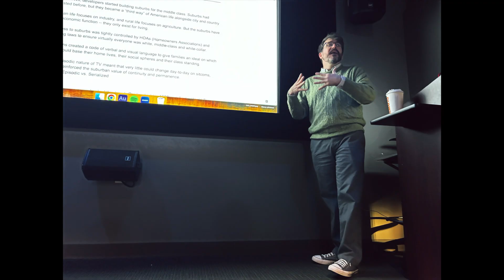WAKE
By Alex Greim